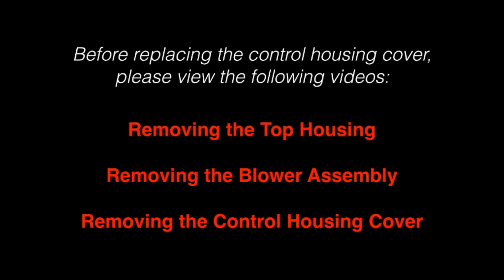Phoenix AirMAX Replacing the Control Housing Cover